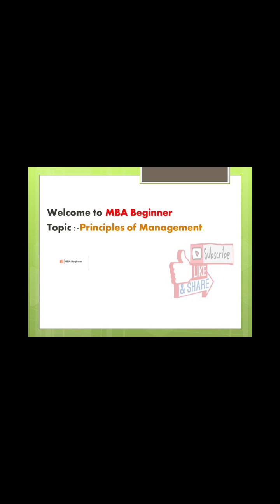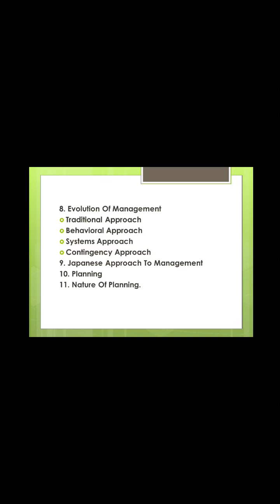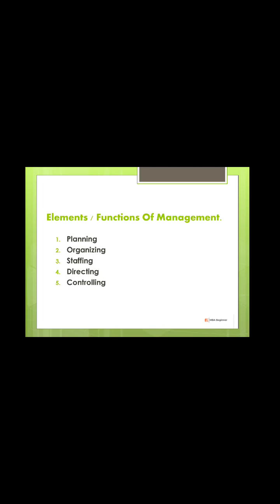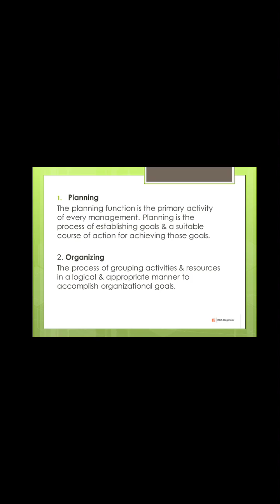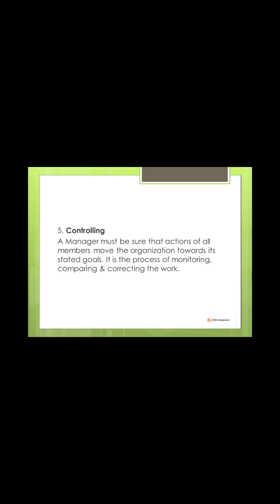Functions Of Management | Planning, Organizing, Staffing, Directing| Elements Of Management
Topics will be taught fully with simple justifications, You can comment any topic you want to get details about, we will try to upload a video of that topic within few days.

Mic Used